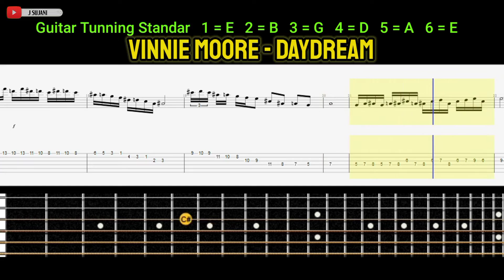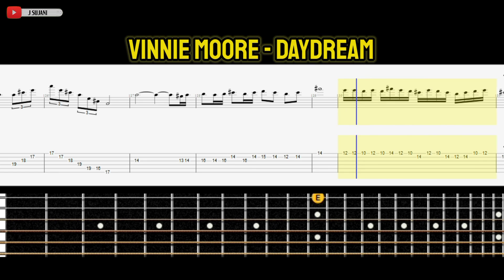vinnie moore - Daydream [Guitar Tabs]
vinnie moore - Daydream [Guitar Tutorial With Tab Animated]